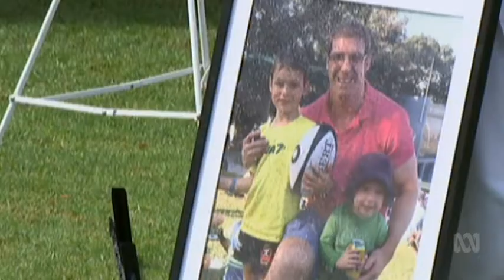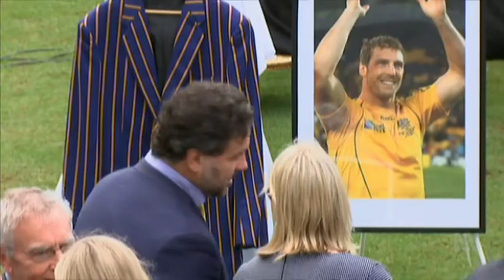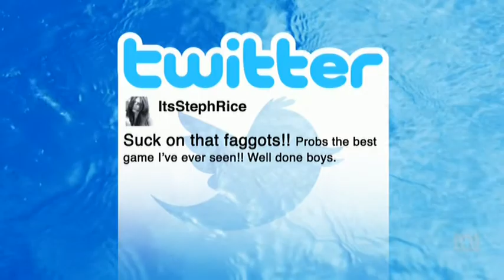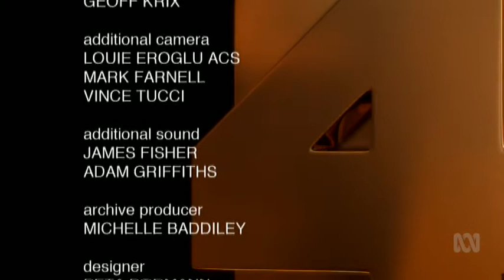Four Corners - "After the Game"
In this episode of Four Corners, Australian sporting champions reveal their struggles to restart their lives after their elite sporting careers have ended.